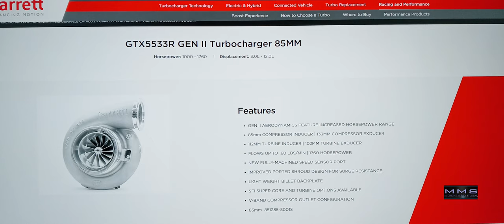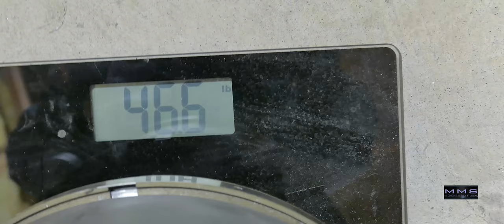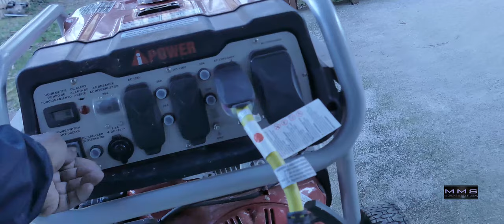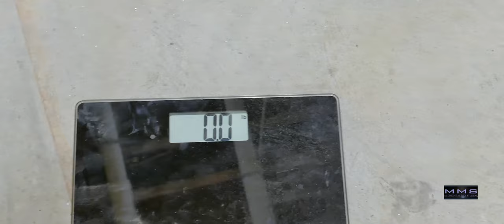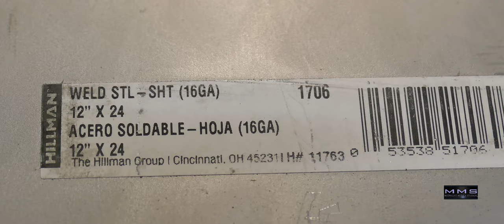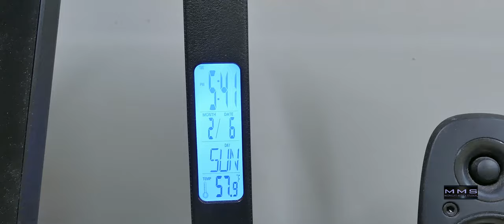Home-built Gas Turbine Engine and Jet Engines-7th Doc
I've finally made a completed homemade gas turbine engine in this segment. I'm also introducing small commercial turbojet engines (T62 & TE 100) that I've cleaned up and restoring.